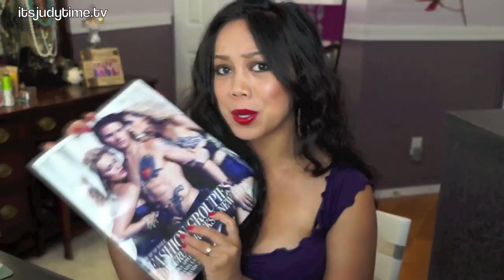Easy Rebel Makeup & Hair Tutorial - itsjudytime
150 voters will win a L'Oreal Paris goodie bag full of beauty must-haves! PLEASE CLICK HERE!
If my video wins, $1,000.00 goes to the Invest in Youth Charity of the YMCA!

How to create this look:
Pack on the dark shadow to your lids and blend up to your crease. Take that same shadow and smudge to the outer corner of your lower lash line. Apply eye liner, mascara, and finish with bold red lips! For hair, crimp and tease for that rebel chic touch!

Please share and post this video on your social networks!

Dislciamer:
Makeup was provided by Loreal paris for the competition. I am not receiving compensation for this video. If this video wins, $1000 will go to the charity of my choice - invest in youth of the YMCA!